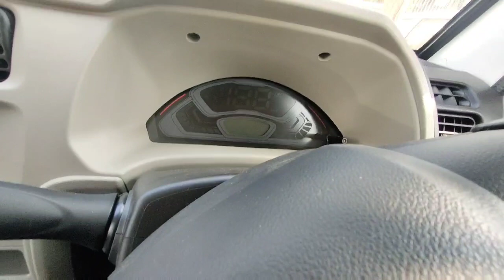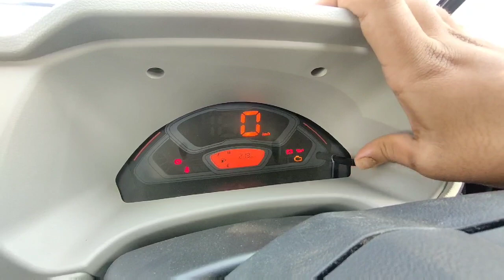2023 Maruti Suzuki Eeco With New Engine | 5 Seater AC Top Model | Real life Review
For any query contact sky automobiles telibandha Raipur Chhattisgarh pH